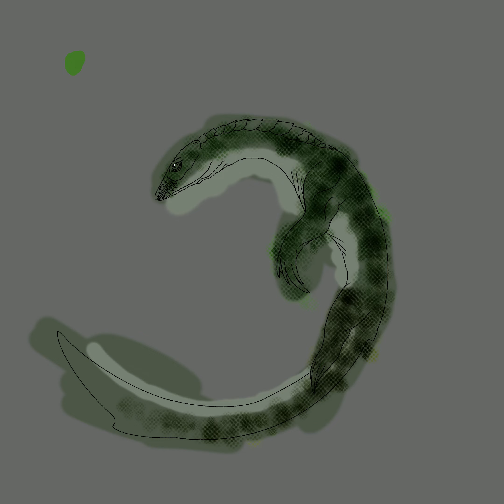Swamp newt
A medium sized creature that lives in swamps, estuaries, and coastal environments.

Put any creature ideas in the comments